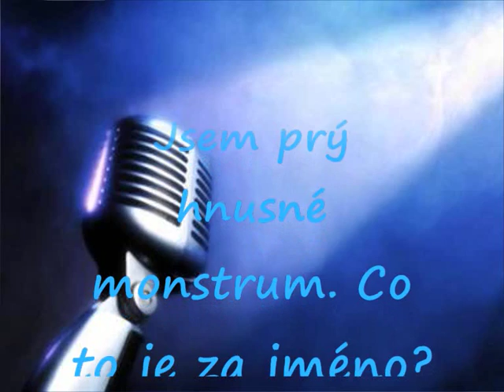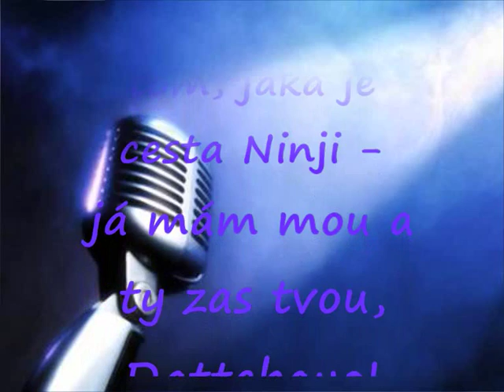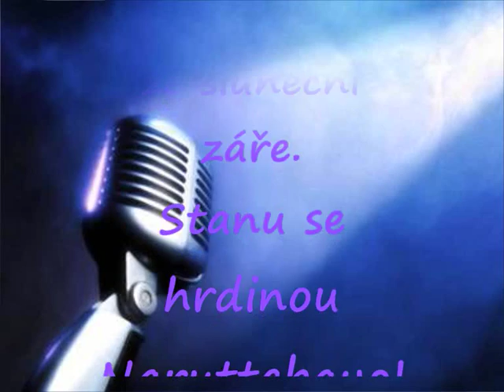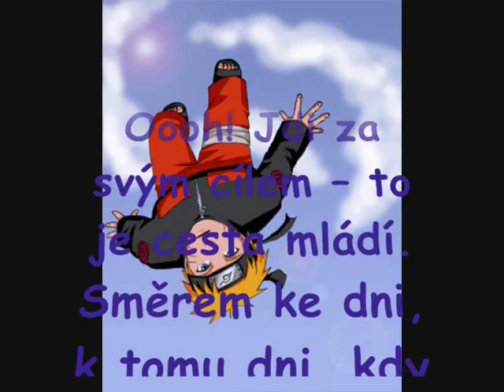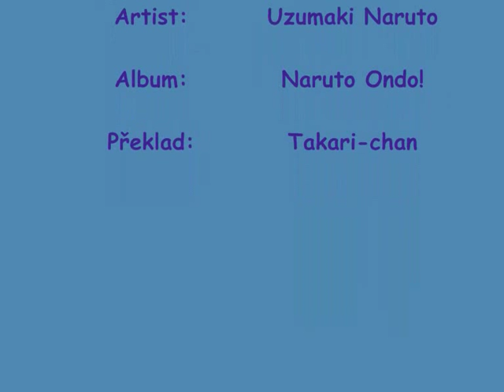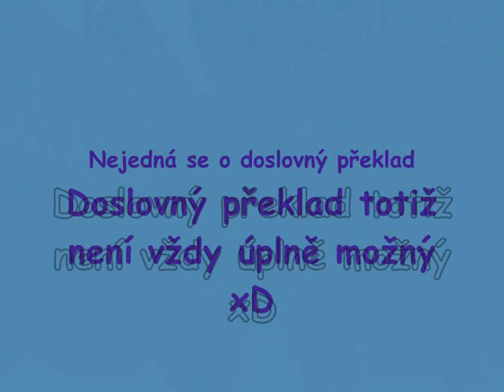Naruto Oh!Enka! Czech sub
Toto video vzniklo pro pobavení. Nejedná se o dslovný překlad. Některé věty byly pozměněny, ale jejich smysl a význam zůstává stejný!
PŮVODNÍ JAPONSKÝ TEXT:

Tai abzure,
nantte iu na yo.
Ore mo anta mo hassuru hassuru!
Konya mo hitori, namidazake.

[Jsem hnusné monstrum, co to je za jméno? Ty a já, kráčíme kupředu. Dnes večer zase piju víno tvořené slzami, a piju ho sám.]

Naru zo! Naru zo!
Hokage ni naruto!
Toida kunai ga oreru made!
Ikazui bune no akari ga nijimu.

[Může to tak být! Může to tak být! Můžu se stát Hokagem!
Tak jistě, jako tě naostřený kunai provrtá. Moje odhodlání se odráží ve světle duhy]

Byakuya o tabishite, bonyari to,
kimi o motomete byakuya baka.

[Jako rozestoupení mraků a ceskování skrs půlnoční záři,
hledám tě, jsem Byakuya Baka!]
(Překlad Byakuya Baka by mělo být něco jako: Blázen/blbec v oblacích - takže by se dalo přeložit jako SNÍLEK)

Asafaruto no michi o, kotsu kotsu to fumi susumeba.
Tsumetai kaze ga, fuitekuru...
[Kráčení po asfaltových ulicích, Pohybuju se vpřed, krok za krokem.
A chladný vítr fouká...]

Oo! Seishun no shugyou dou!
Ano hi kimeta yume ni itsuka,
sora no taiyo to tomo ni hashiro!
Fuan no kaze ni notte.
Kabutta neko o nuijatte.
Hone made shabure...
Ore no karubi!

Oooh! Běž si za svým cílem  to je cesta mládí!
Směrem ke dni, k tomu dni, kdy se sny splní.
Poběžme společně se sluncem na obloze.
Unášeni na nestálích proudech větru.
Sundej tu zmiji sedící na mé hlavě.
Rozdrtíme kosti špatného osudu...]

Agatte kudake no ninpouchou,
juunintoiro ore wa ore,
omae wa omae nan datte ba yo!

[Každý má svou vlastní představu o tom, jaká je cesta Ninji -
já mám mou a ty zas tvou, Dattebayo!]

Yuuhi no fuui ni hoete mita,
ore wa eiyuu ni narutte ba yo!
Jibun o shinjite tsuki susume!

[Věřím vánkům, které přicházejí ze sluneční záře.
Stanu se hrdinou Naruttebayo!
Věř si a pokračuj ve své cestě!]

Kewashiki michi hodo,
idomu kachi ga arun da!
Yume e yume e to katta e yuku!

[Jestliže přejdeš všechny kruté nesnáze,
 bude se ti zdát úspěch ještě krásnější.
Takže pokračuj v cestách za svými sny  a vyhraj nad překážkami.]

Daichi o kitte,
sora o tsukamu!
Akirameru na!
Yareba dekiru-ttebayo!

[Podřiď si Zemi a zmocni se oblohy.
Nevzdávej se!
Dokážeš to, musíš to zkusit-ttebayo!]

ref:
Yowai jibun ni makenai de,
tsuyoi jibun shinjite aru to!
Fuan no kaze ni notta!
Genki ni moto wa omae no koe!
Itsumo kokoro ni...
hibiteiru!

[Oooh! Jdi za svým cílem  to je cesta mládí!
Neztrácej cíl jen proto, že si myslíš, že jsi slabý!
Věř ve svou silnu stránku!
Já si vybojval své místo na vratkých proudech větru  udělej to také.
Můj zdroj radosti je tvůj hlas!
Je vždycky zvučný... v mém srdci!]

A MOJE OBLÍBENÁ ČÁST :D

Omaesan to no akushu de tamashii wa shizukami.
Sakura fubuki ga naiteru ze.

Podání ruky mezi tebou a mou duší je naším propojením.
Okvětní lístky třešně padají, jako by pršelo.]

Oyakusan kara hakushu de ureshii kanibasami.
Bokura tsuzuki ga, ki ni naru ze!

Jsem moc šťastný, když tě slyším. Vážený hoste, zatleskej mi.
Teď jsme celí starostliví, jak to všechno bude pokračovat.]

Daisuki na niku kyuu PUNI PUNI PUNI!

[Miluju miluju miluju  dívku jako tebe miluju snad nejvíc!]

Ano hi kimete yume ni itsuka.
Hone made shabure...
ORE NO KARUBI!

Genki no moto wa omae no koe!
Itsumo kokoro ni...
hibiteiru!

Překlad i video můžete volně použít na svých stránkách ;-) Jen si ho, prosím, nepřivlastňujte:) Díky, Takari-chan